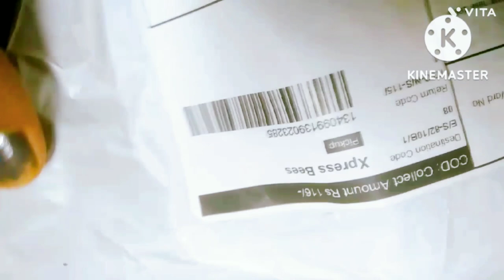Unboxing video Super dry clay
unboxing video about super air dry clay MRP 116